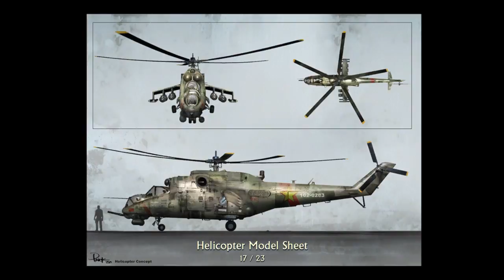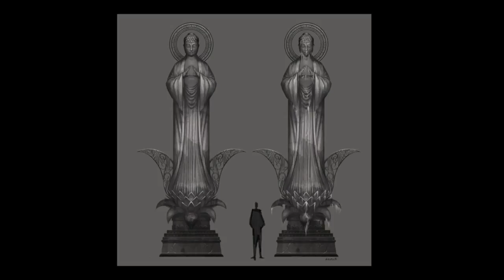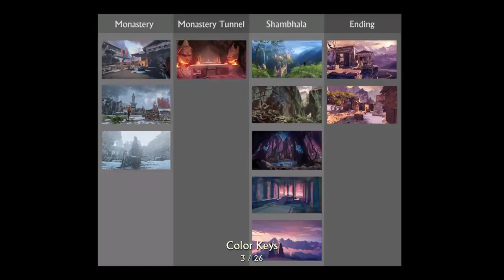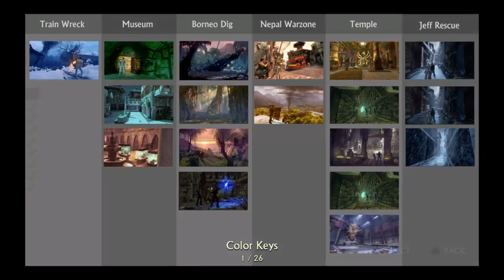Uncharted 2: Among Thieves Remastered: Concept Art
Hey guys, Padilla back, and please check out these people: Tally Gambler, Cayden Harrell, Dustin Leithead, Swaz Shark. Goodbye.